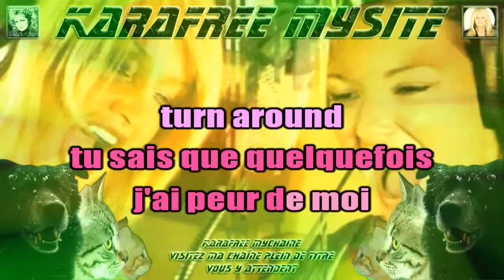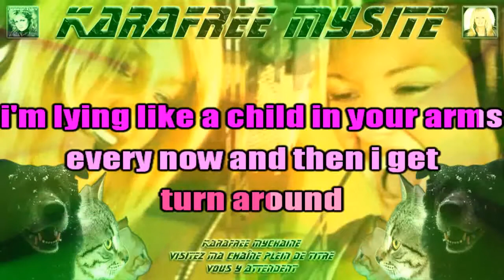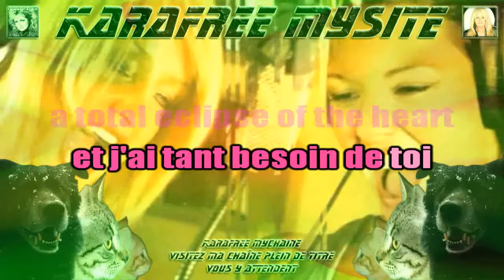bonnie tyler et kareen antonn si demain